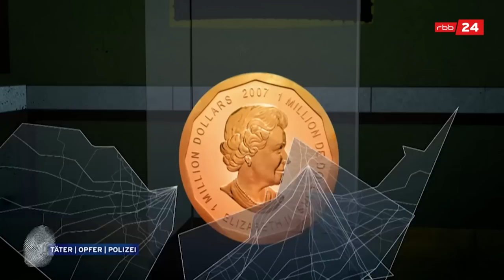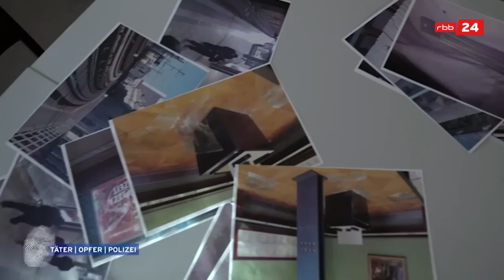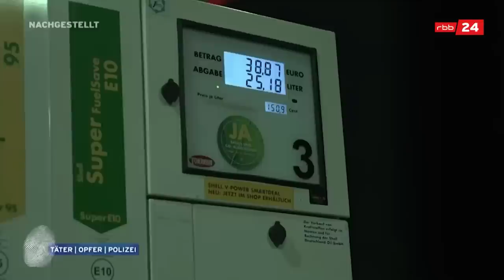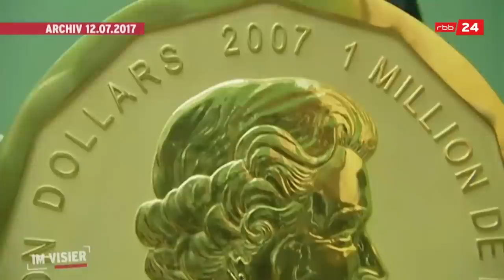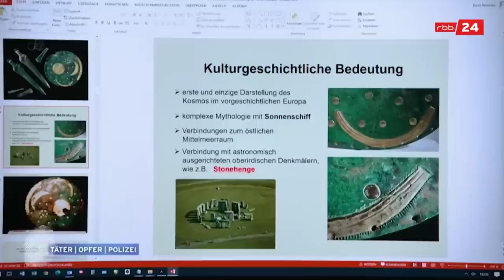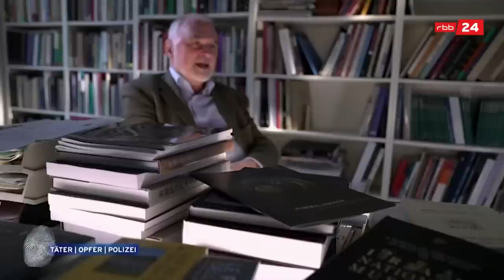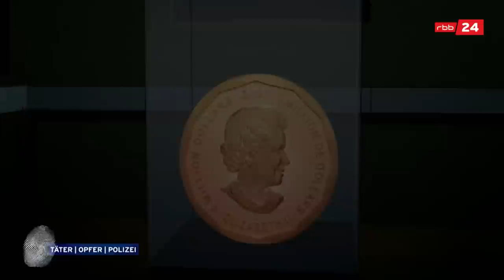Nachts im Museum - Der Diebstahl der Goldmünze in Berlin | Im Visier | True-Crime-Podcast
März 2017, Berlin Mitte. Übrig sind nur noch Requisiten wie aus einem Gangsterfilm: Ein Rollbrett, eine Schubkarre, eine Axt und eine Aluminiumleiter - klassische Baumarkt-Ware. Doch das hat gereicht für einen der weltweit größten Coups der letzten Jahre. Die Beute: fast vier Millionen Euro. Eine 100-Kilo-Goldmünze - gestohlen aus dem Berliner Bode-Museum.

Kapitel-Timecodes
00:00 Intro
02:39 Kapitel 1
09:35 Kapitel 2
17:42 Kapitel 3
24:12 Kapitel 3
31:16 Kapitel 3
39:03  Outro

Über "Im Visier":
Verbrechen, die Jahre später noch Fragen offenlassen: Uwe Madel und Teresa Sickert nehmen sich im rbb|24-Crime-Podcast „Im Visier - Verbrecherjagd in Berlin und Brandenburg“ Kriminalfälle aus Berlin und Brandenburg vor, die heute noch unter die Haut gehen. Wie konnte es zu so einem Verbrechen kommen? Gibt es eine Erklärung für die Abgründe des Täters? Mit welchen Methoden konnten die Ermittler das Verbrechen aufklären?

Neue Folgen gibt es jeden zweiten Sonntag in der ARD Audiothek, bei YouTube oder

Der Podcast ist eine Produktion vom rbb.

Moderation & Manuskript: Teresa Sickert & Uwe Madel
Projektleitung: Nina Siegers
Redaktion: Silke Leßmann
Video: Antonia Schanze